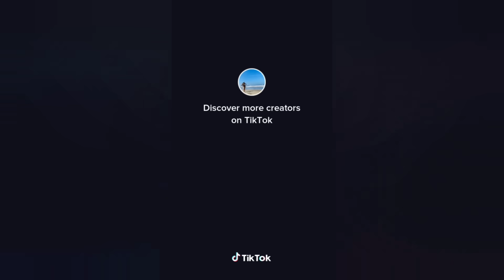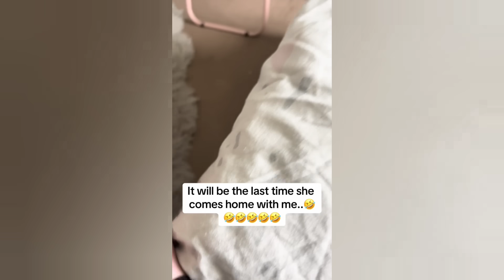SCARE CAM Priceless Reactions😂#274 / Impossible Not To Laugh🤣🤣//TikTok Honors/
scare prank#scare cam prank#prank#pranks#funniest#scare cam video#epic pranks#funniest pranks#pranks show#scares#funniest scary pranks#laughter#funny scares#scaring people